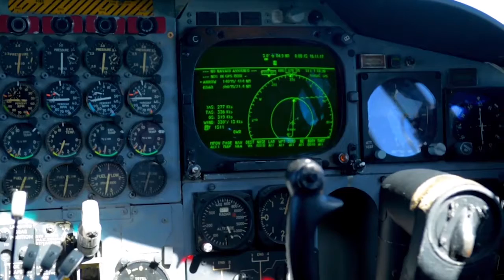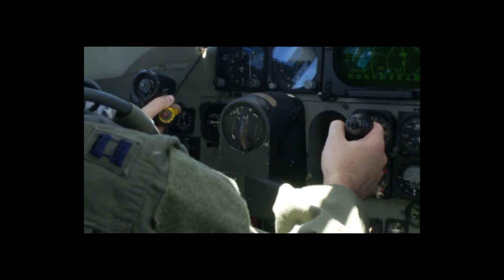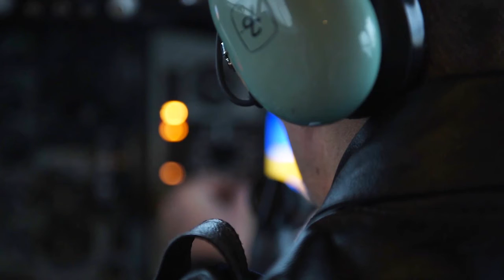Could B-52 Bomber Be Sent to Attack North Korea? Alert For North Korea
In the September 26 presidential debate pitting Hillary Clinton against Donald Trump, when questioned about nuclear doctrine, Trump stated [5]:

“But Russia has been expanding their -- they have a much newer capability than we do. We have not been updating from the new standpoint.

I looked the other night. I was seeing B-52s, they're old enough that your father, your grandfather could be flying them. We are not -- we are not keeping up with other countries.”

The gist of it appears to be the B-52 is an obsolete airplane that proves that the United States Air Force has fallen behind the rest of the world, particularly Russia.